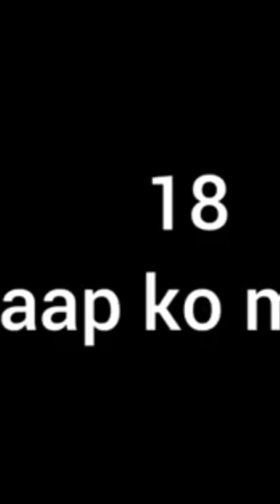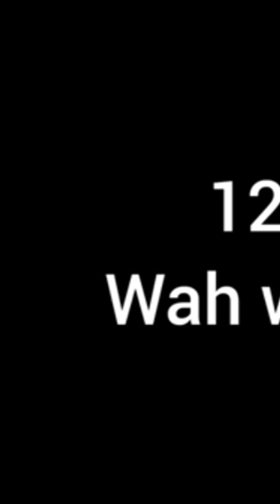January 20, 2024